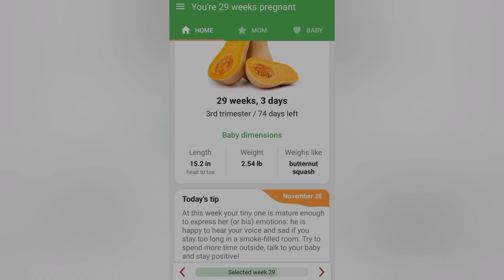My precious boy😍💙| Ultrasound & Kicks | November 28, 2022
November 28, 2022 - My baby is now 29 weeks and 3 days old.

Dear anak, today is our second 4D ultrasound session kag grabi gid cover mo sang imo face.😅 Sige na lang gani. Hehehe. See you soon 😘